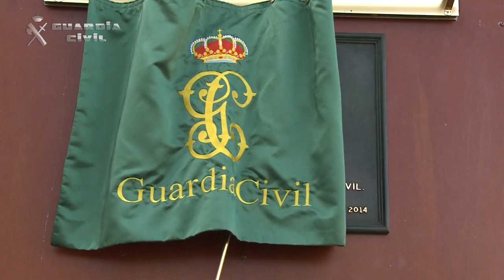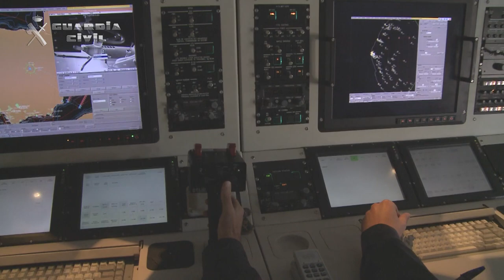S. M. El Rey Felipe VI visita el Servicio Aéreo de la Guardia Civil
S.M. el Rey Felipe VI ha estado acompañado por el Ministro del Interior, Jorge Fernández Díaz y por el Director General de la Guardia Civil, Arsenio Fernández de Mesa, además de mandos del Cuerpo, así como por el Coronel Jefe del Servicio Aéreo

S.M. ha podido conocer los medios y capacidades con que cuenta el Servicio Aéreo, así como asistir a un simulacro de misión a bordo de un avión CN-235, enlazando con un avión del Cuerpo desplegado en Sigonella (Italia) en la operación Hermes de FRONTEX

Madrid, 28 de octubre de 2014.-. En la mañana de hoy, S.M. el Rey ha visitado la sede central del Servicio Aéreo de la Guardia Civil (SAER), ubicada en la Base aérea de Torrejón de Ardoz (Madrid).

Ha estado  acompañado por el Ministro del Interior, Jorge Fernández Díaz; el Director General de la Guardia Civil, Arsenio Fernández de Mesa; el Teniente General Cándido Cardiel, Director Adjunto Operativo; el Teniente General Pablo Martín Alonso, Mando de Operaciones; el General de División Jefe del Gabinete Técnico, Francisco Javier Ara;  el General de División Jefe de las Unidades Especiales y de Reserva, Ildefonso Hernández; el Coronel Jefe del Servicio Aéreo, Manuel Contreras Santiago; entre otras autoridades militares y del Cuerpo.

Además de visitar las instalaciones del Servicio, S.M. el Rey ha asistido a una exposición en el Salón de Actos de la Base aérea de la Guardia Civil, donde ha podido conocer de primera mano los medios, capacidades con los que cuenta, así como las misiones que desempeña.

A continuación ha podido ver varios helicópteros del Servicio Aéreo en diferentes configuraciones para realizar servicios de rescate en montaña, de seguridad ciudadana, vigilancia marítima y configuración estándar.

Don Felipe también ha embarcado a bordo de un avión CN-235, donde se le han mostrado los sistemas de los que dispone para prestar su labor cotidiana. A continuación ha asistido a un simulacro de misión, enlazando con un avión del Cuerpo desplegado en Sigonella (Italia) en la “operación Hermes” de FRONTEX y con el Centro de Coordinación de Vigilancia Marítima de la Guardia Civil (CECORVIGMAR), situado en la Dirección General del Cuerpo en Madrid.

Para finalizar, S.M. el Rey ha firmado en el Libro de Honor del SAER, en el que ha escrito la siguiente dedicatoria: “Me alegra mucho venir, por vez primera, a visitar este Servicio Aéreo de la Guardia Civil en la Base de Torrejón. Es una ocasión muy especial por celebrarse este año su 40 aniversario y quiero, por ello, transmitir a todos sus componentes mi sincera felicitación.
Muchas gracias por esta oportunidad de conoceros más y de expresar mi profunda gratitud y reconocimiento por el servicio dedicado y ejemplar que prestan al Estado y a todos los españoles.
Con todo mi afecto y mis mejores deseos para el futuro del SAER en su permanente entrega al servicio de España”.

Servicio Aéreo de la Guardia Civil

Desde su creación en 1973, con el entonces denominado Servicio de Helicópteros, la Guardia Civil ha venido empleando medios aéreos en múltiples servicios.

Su labor principal es y ha sido el apoyo a las Unidades de la Guardia Civil para mejorar su capacidad operativa y en respuesta a las necesidades que han ido apareciendo desde esa fecha.

El Servicio Aéreo se ha ido dotando de helicópteros capaces de desarrollar misiones de rescate, vigilancia, seguridad y transporte además de aviones de vigilancia.

En la actualidad, el SAER se articula en un Órgano Central, al que corresponde la Jefatura del Servicio, el mantenimiento de las aeronaves, la planificación de los servicios, la coordinación de sus Unidades y la formación de sus tripulantes; y Unidades Periféricas que coinciden con su despliegue territorial en las bases de A Coruña, León, Oviedo, Logroño, Huesca, Valencia, Baleares, Murcia, Málaga, Sevilla, Rota (Cádiz), Tenerife y Fuerteventura. Actualmente también tiene desplegados un helicóptero y un avión que presta servicio en Mauritania.

La flota actual del Servicio Aéreo de la Guardia Civil la componen 41 helicópteros (16 BO-105, 8 BK-117 y 13 EC-135 ) y dos aviones CN-235 que forman la Unidad de Ala Fija.